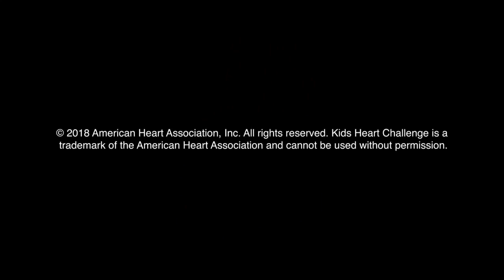Quashnet School 2019 Heart Association National Junior Honor Society Fundraiser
National Junior Honor Society students at the Quashnet School in Mashpee are hosting a fundraiser on behalf of the American Heart Association.